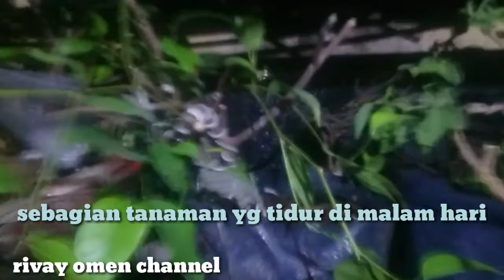Tanaman juga tidur lho..!!!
Tanaman juga tidur lho..!!! Asalamuaalikum Pemiarsa rivay omenz..smoga anda sehat sllu ya juga ada dalam lindungan ALLAH amin..baik kali ini saya posting jenis tanaman yg bisa tidur saat malam tiba.sperti daunnya yg menutup saat menjelang malam dan akan terbuka lg dari pagi sampai petang.sungguh luar biasa ya ciptaannya.AYO..!! mulai bercocok tanaman agar hijau depan rumah kita.baik segitu saja ya pemiarsa kurang lebihnya saya mohon maaf.terima kasih ya buat yg sudah dukung channel ini dgn Subscribe